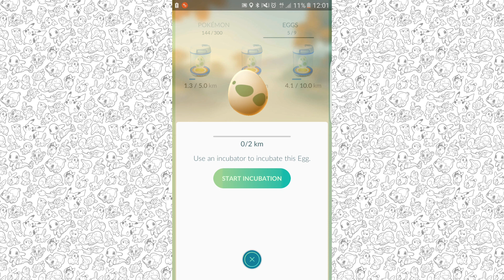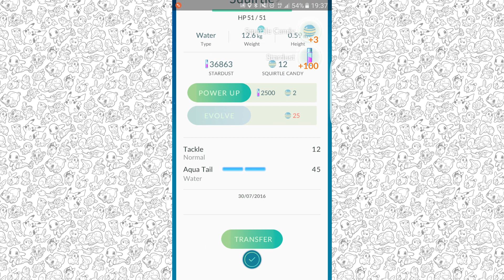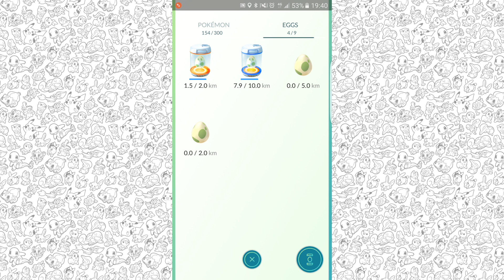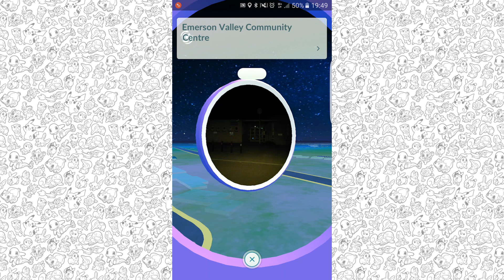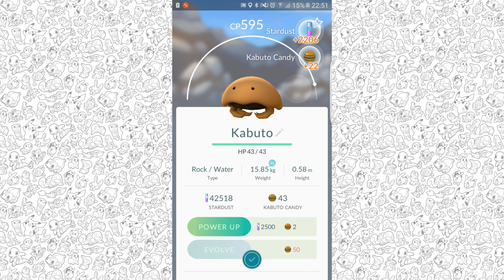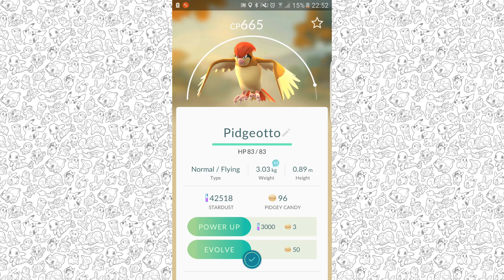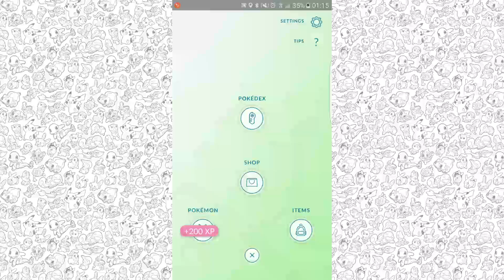Pokemon GO Part 23 Weedle! Gameplay Walkthrough